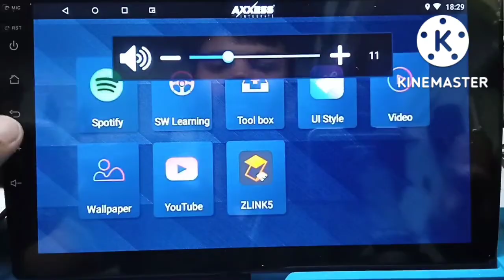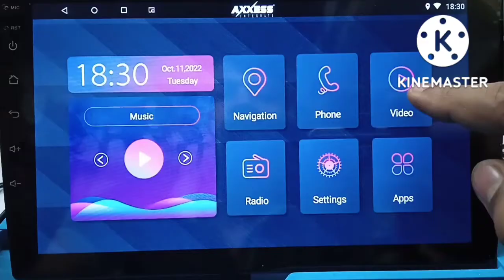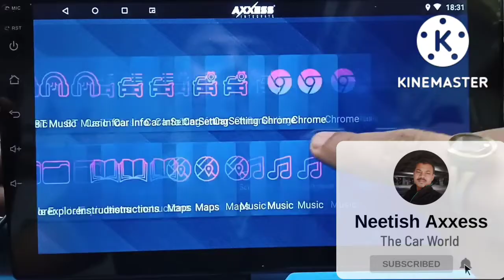Do not Watch Video While Driving. Video not play in Android Car stereo. Fix video warning issue.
Learn How to fix Video warning issue " Do not Watch Video While Driving" . Why Show this type of msg on Display.
 In Driving Time Our Attention not Divert so Display  this type of msg on Android head Unit.